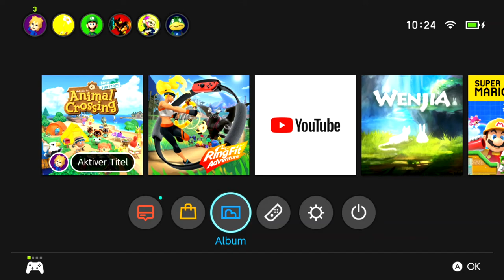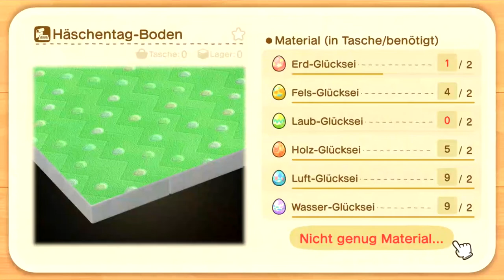Fischer Check von Onkel Otterneck in Animal Crossing: New Horizons | Tag 14